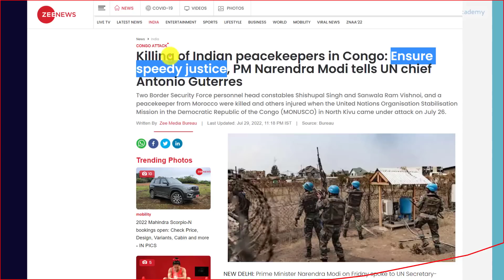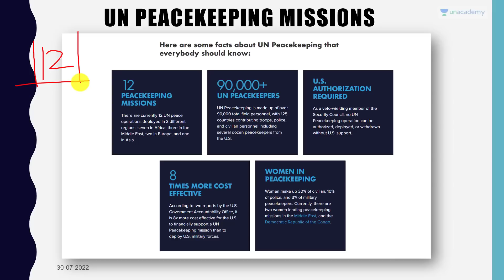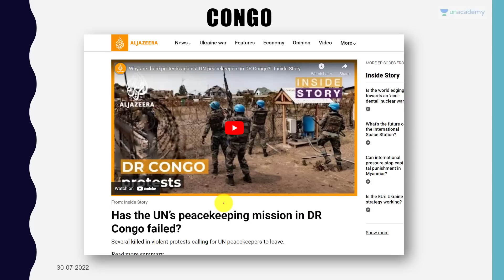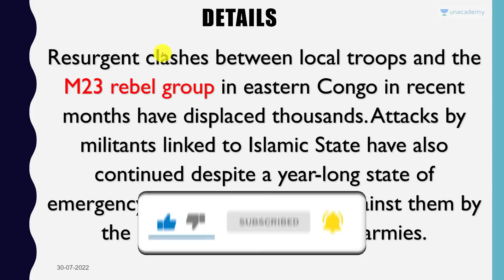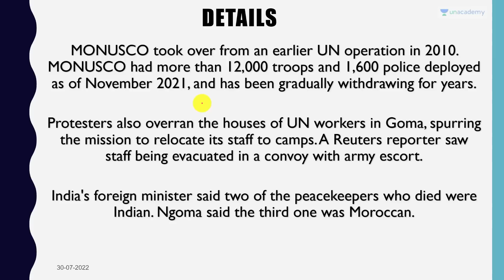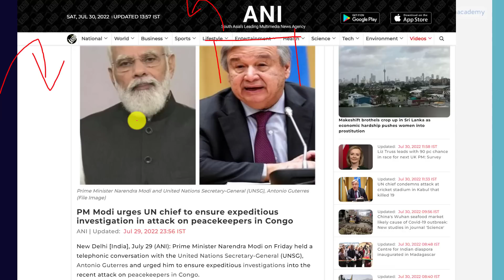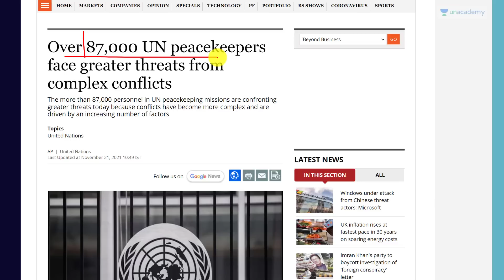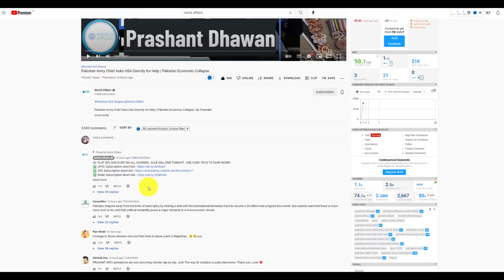PM Modi tells UN I WANT JUSTICE FOR INDIAN SOLDIERS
PM Modi tells UN I WANT JUSTICE FOR INDIAN SOLDIERS | By Prashant Dhawan

Unacademy Subscription Benefits:

1. Learn from your favourite teacher
2. Dedicated DOUBT sessions
3. One Subscription, Unlimited Access
4. Real-time interaction with Teachers
5. You can ask doubts in the live class
6. Limited students
7. Download the videos & watch offline